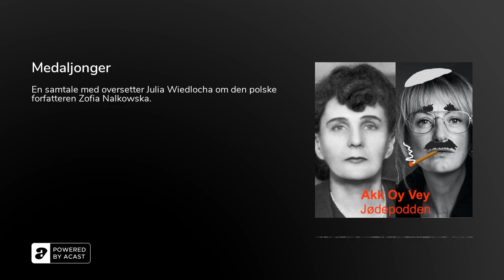Medaljonger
I denne episoden av&nbsp;AKK OY VEY - JØDEPODDEN snakker jeg med oversetter Julia Wiedlocha om den polske forfatteren Zofia Nalkowskas bok 'Medlajonger' som kom ut i Polen i 1946, og som nå for første gang blir utgitt på norsk av Cappelen Damm forlag.

Zofia Nalkowskas Medaljonger fra 1946 beskriver åtte møter med Nazi-Tysklands ofre og medløpere: I et av kapitlene handler det om en laboratoriemedarbeider som ikke reflekterer over at den tyske sjefen hans koker såpe på menneskeknokler; det er nå engang sånn jobben er. I et annet hopper en jødisk kvinne fra toget som kjører mot en uunngåelig død, hun blir skutt, halter bort fra skinnene før hun ramler om, mer død enn levende. Landsbyboerne samler seg rundt henne mens de diskuterer om de skal hjelpe eller ikke. I et tredje kapittel mener en kvinne i Warszawa at jødeutryddelsen er riktig, fordi jødene etter hennes syn er en større trussel for Polen enn de tyske nazistene. Mens fortvilte stemmer trenger ut fra ghettoen, vanner hun blomstene på kirkegården. Zofia Nalkowska (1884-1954) var en av Polens mest kjente forfattere - blant mye annet det første kvinnelige medlemmet av Polens litterære akademi. I 1945 ble hun med i en kommisjon som skulle granske forbrytelsene begått av nazister mot det polske folk. Med dette som utgangspunkt skrev hun Medaljonger - et verk i grenselandet mellom fiksjon og dokumentar, mellom litterær fortelling og øyenvitneskildring. Det er rystende historier, skildret i et poetisk, glassklart og inntrengende språk. Observatøren holder seg i bakgrunnen og lar være å bedømme handlingene, og dermed får forbrytelsene og lidelsene snakke for seg selv. Medaljonger ble utgitt første gang i 1946, og har på 2000-tallet kommet ut i nye oversettelser til blant annet svensk, tysk, engelsk og nederlandsk.

Akk Oy Vey - Jødepodden er støttet av stiftelsen Fritt ord.&nbsp;Musikken er laget av Jens Wendelboe (Jens på YouTube).